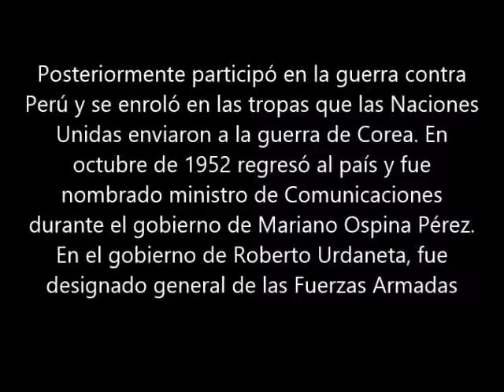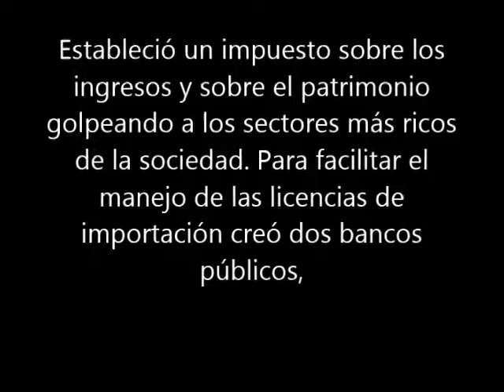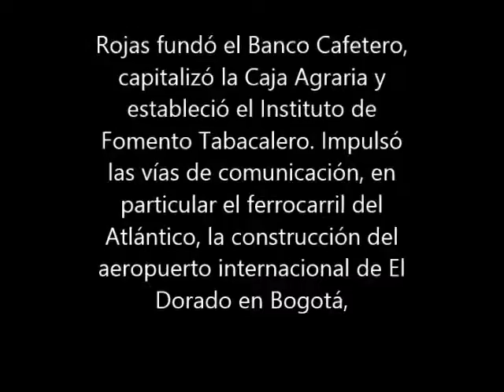ESCOM . GENERAL ROJAS PINILLA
BIOGRAFIA GUSTAVO ROJAS PINILLA